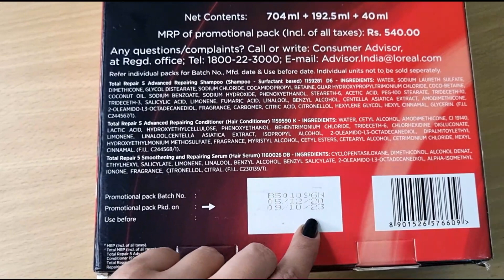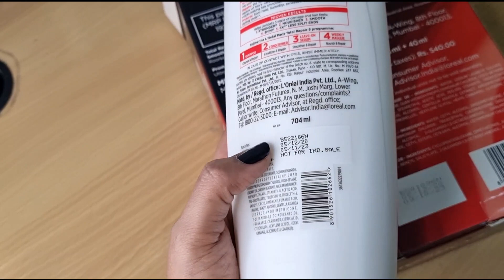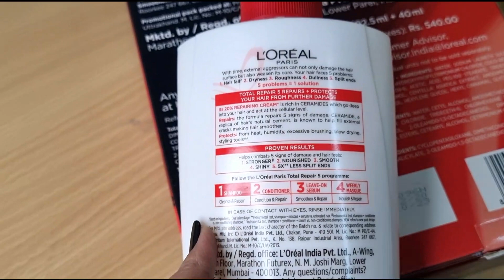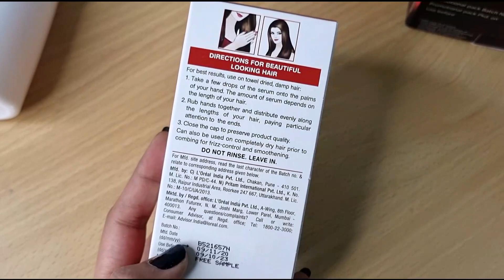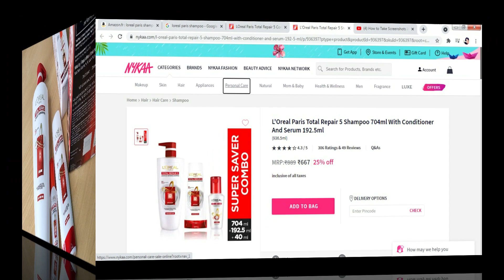Loreal Paris Hair Care Combo Set | Loreal Paris Total Repair 5 Unboxing